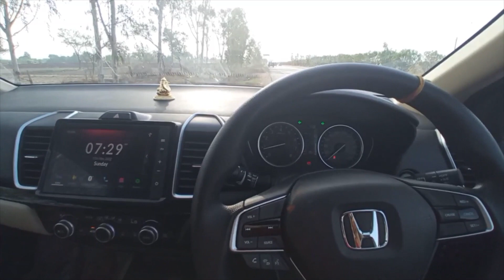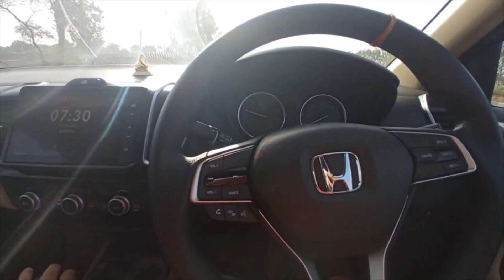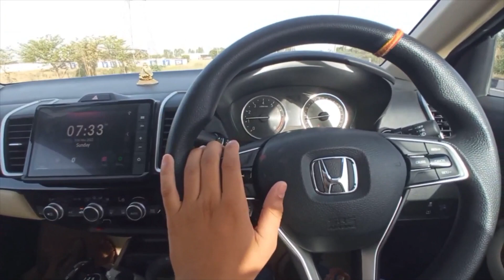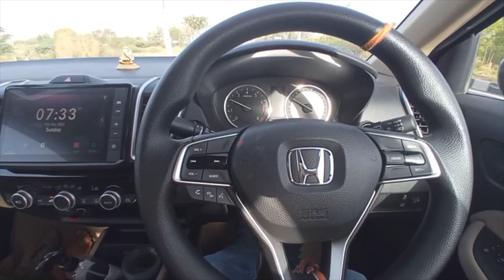Kyu bhai ye sab doglapan hai Partiality with city v variant